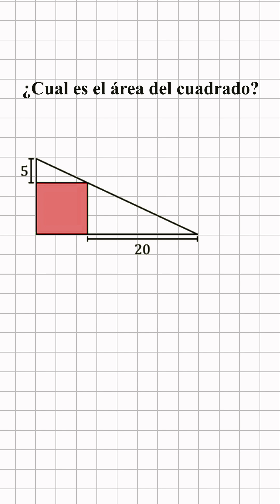El Enigma del Cuadrado Inscrito: Descubre su Área en un Triángulo Rectángulo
¡Bienvenido a este fascinante video educativo! Sumérgete en el intrigante mundo de los triángulos rectángulos y los cuadrados inscritos mientras resolvemos juntos el enigma del área. En este desafío matemático, nos enfrentamos a un triángulo rectángulo con lados de longitud cinco y veinte. ¿Cuál es el área del cuadrado inscrito?

Exploraremos dos enfoques para resolver el problema. Primero, utilizaremos la teoría de triángulos semejantes y proporciones para demostrar que el cuadrado tiene un área de cien unidades cuadradas. Luego, de manera creativa, construiremos un triángulo superior congruente y extenderemos los lados del cuadrado para formar un rectángulo verde. A través de esta ingeniosa visualización, llegaremos a la misma conclusión: el área del cuadrado es cien unidades cuadradas.

Acompáñanos en este emocionante viaje matemático donde exploraremos conceptos clave, demostraremos propiedades sorprendentes y aplicaremos estrategias ingeniosas para resolver el misterio del cuadrado inscrito. No importa tu nivel de conocimiento, este video te llevará paso a paso hasta la respuesta, mostrándote el poder de la geometría y la creatividad.

No te pierdas esta oportunidad de expandir tus habilidades matemáticas mientras desentrañas el enigma del cuadrado inscrito en un triángulo rectángulo.